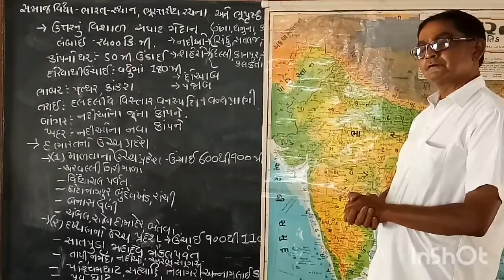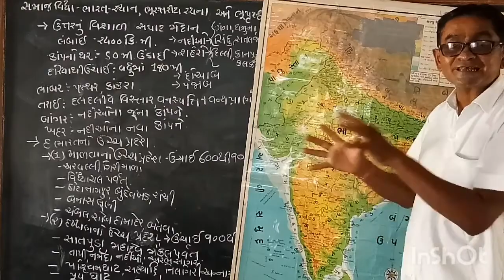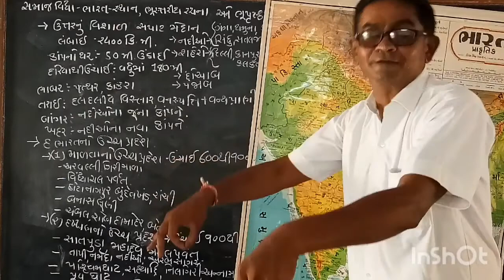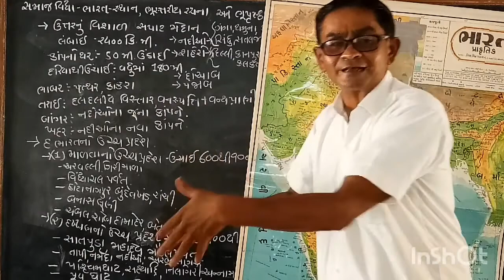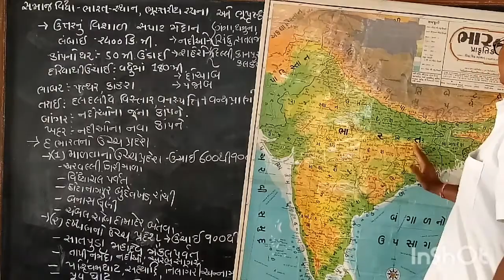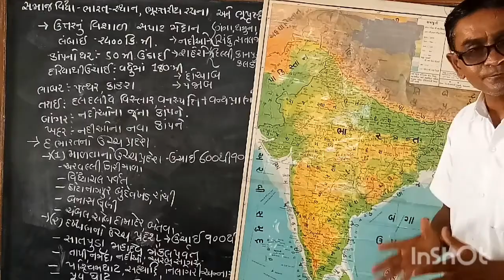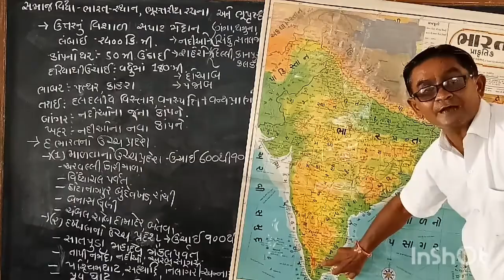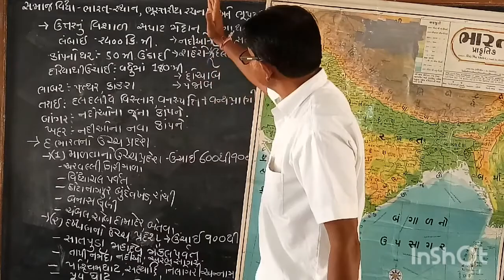Std-9 Sub - Social Science Chapter -14 Tass-2